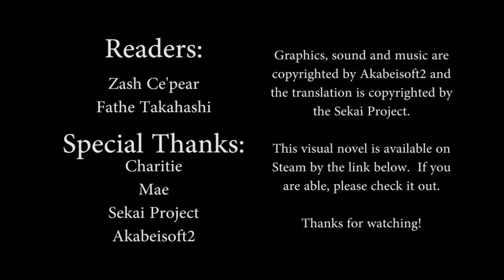G-Senjou no Maou Let's Read Episode 36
The Devil on G String Let's Read Episode 36

Haru makes her move on Maou's accomplice, and they find out more about Maou and Mephistopheles.  And a final gambit (trap?) is made by Maou.